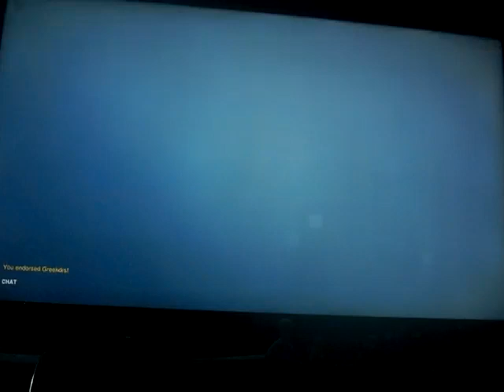Overwatch 2: Zarya #84